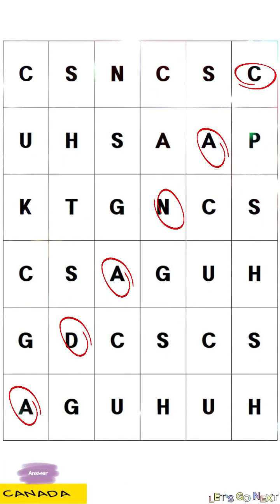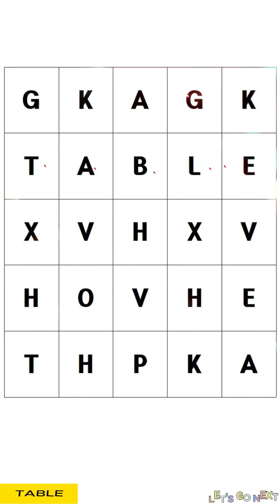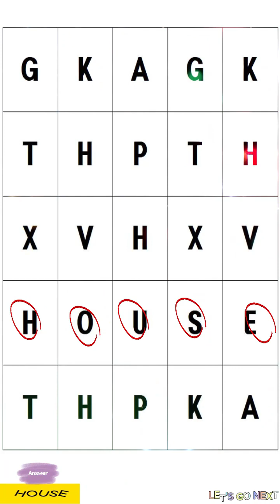Find the hidden word in the bingo!! How many kids are in the picture?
Find the hidden word in the bingo!!
How many kids are in the picture?